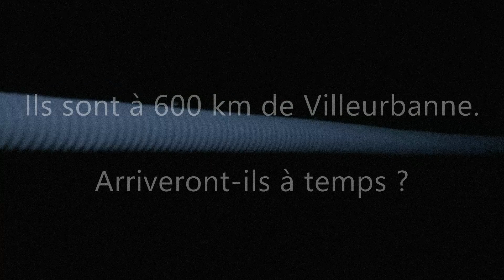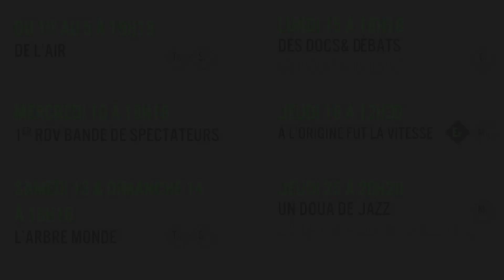MOEG la série - S2:E2 « Ça plane à l’Astrée »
Science fiction…

Conception, réalisation :
Olivier Leydier, Aurélie Loire, Hélène Pierre, Rémi Rauzier, Claire Truche
Production NIÈME COMPAGNIE